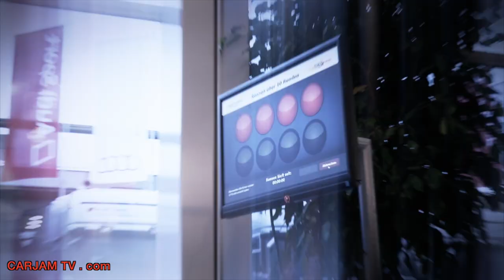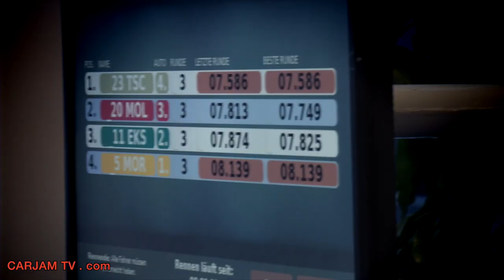Audi DTM Drivers Slotcar Championship Timo Scheider Commercial 2014 Carjam TV HD Best Car Shows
For the first time in DTM history, Audi will be competing with three DTM Champions in the 2014 season. Following Mike Rockenfeller (D/30), Mattias Ekström (S/35) and Timo Scheider (D/35) have been confirmed as drivers as well.

"I'm delighted that, alongside title defender Mike Rockenfeller, our two most successful DTM drivers also continue to be on board," says Head of Audi Motorsport Dr. Wolfgang Ullrich. "Eki and Timo have been important pillars of our DTM squad for years. They're great guys, strong personalities, popular with the fans and perfect ambassadors for the four rings."

Mattias Ekström is tackling an amazing 14th DTM season for Audi next year. From 2001 to 2003, he competed in the Abt Audi TT-R. Since 2004, the Swede has been an Audi factory driver. With 17 victories and two Champion's titles (2004 and 2007) under his belt he is the most successful Audi DTM driver of all. "Audi has long become my second home," says the Swede. "I'm fully motivated to battle for victories and Championship titles for Audi again in 2014."

Timo Scheider joined Audi in 2006 and in his first season was immediately the best driver of a year-old Audi. In 2008 and 2009, he won the DTM, perfecting a title hat-trick for Audi. Audi has been the first and only automobile manufacturer to date to have clinched three DTM drivers' titles in succession.

"The dream with Audi can continue," says Timo Scheider, looking forward to his ninth season under the symbol of the four rings. "It's been my wish to keep driving for Audi and it's a nice feeling to continue to enjoy the brand's trust after so many years. I'm hoping for us to have many more successful years together."

For Dieter Gass, Head of DTM at Audi Sport, Ekström, Rockenfeller and Scheider are three important pillars in the title defense project. "As our two competitors are going to leave no stone unturned next year to challenge us for the title, we've got to be poised with a strong line-up that's up to the challenge. Having three drivers in the squad who know how to win in the DTM gives us a good feeling. And the other five cockpits will be filled with strong drivers too."